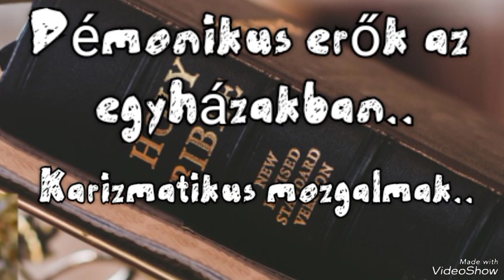Démonikus erők az egyházakban..